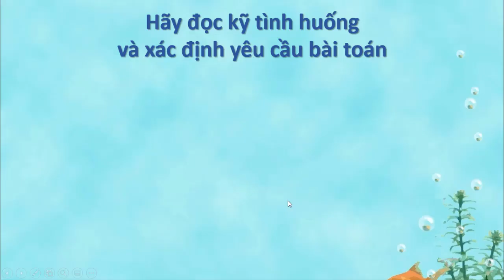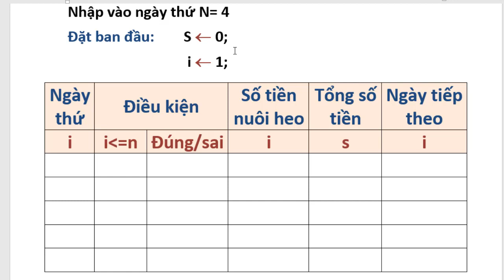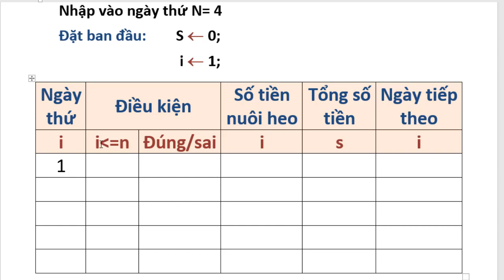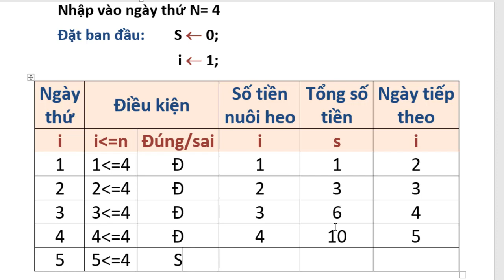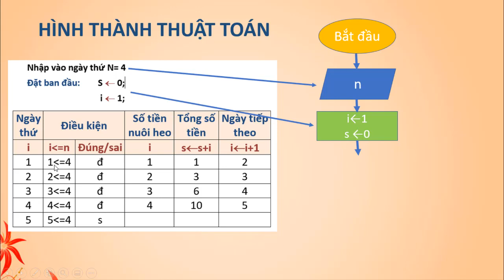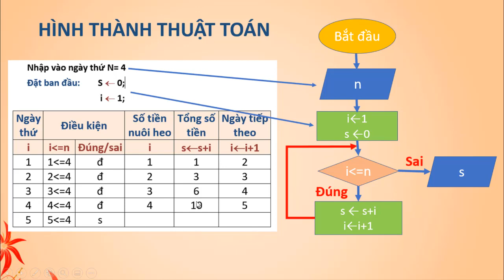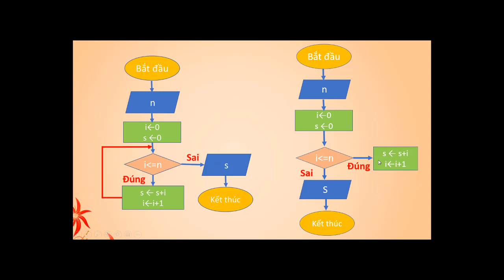Tin học 8 - Chủ đề 2 - Thỏ con nuôi heo đất 3/3 Pascal.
Nội dung chính:
- Mô tả tình huống thỏ con nuôi heo đất
- Và đây cũng là cấu trúc rẽ lặp.